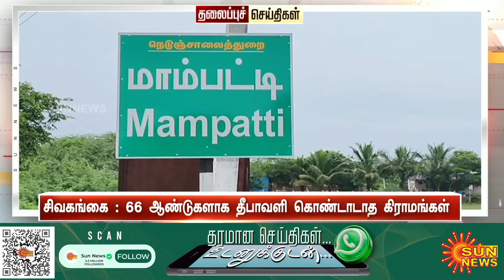Headlines Now | Evening 8 PM | 29-10-2024 | Sun News | Tamil News Today | Latest News